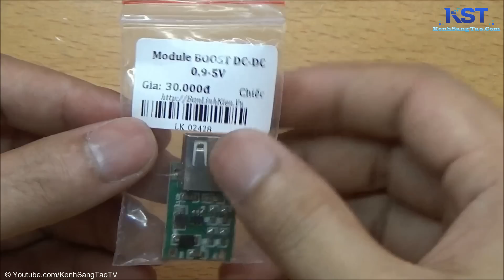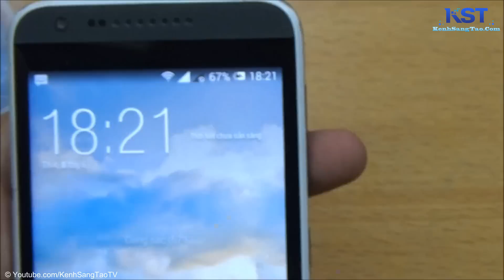Chế sạc dự phòng cho điện thoại từ Pin Laptop cũ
Hôm nay chúng ta sẽ cùng chế 1 chiếc sạc dự phòng từ Pin Laptop cũ, pin laptop cũ thì chúng ta có thể kiếm rất dễ và nhiều, dung lượng cũng lớn nữa
- Mình sẽ cần thêm 1 Module BOOST DC-DC 0.9-5V và 1 Mạch Sạc Pin TP4056 1A MiniUSB , các bạn có thể mua trên bán linh kiện hoặc mua linh kiện đều có